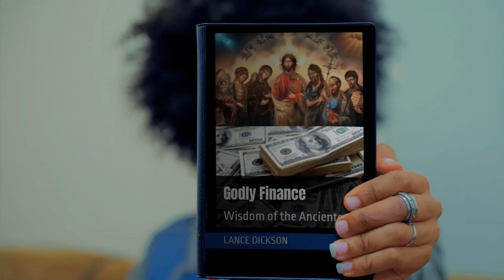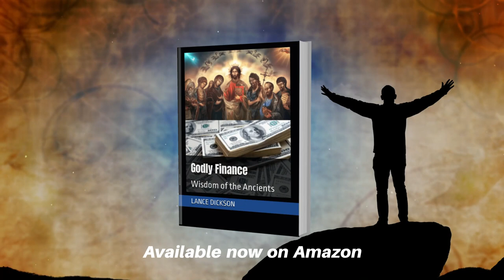GODLY FINANCE HD mp4 1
A book that strikes a practical balance between Financial principles and biblical wisdom as shared within the bible. When learning about finances you will find that there are some distinct differences in how the world views finances and how the word of God views finances. How do we learn about finances and sort through the differences between God’s word and the world views on what is best? A practical guide on how to apply God’s wisdom on finances in our lives by learning how to find balance with worldly wisdom by sifting it through the lens of God’s word.